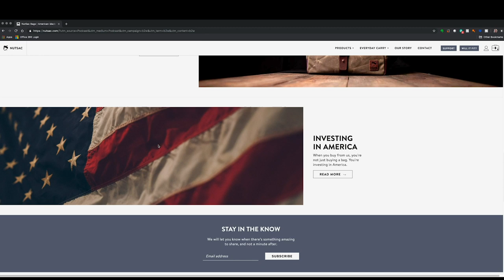Between2Wheels Podcast Ep. 46 Are Millennials Actually Killing Harley and Motorcycling?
If you have hate in your heart, then let it out! Are millennials actually killing the sport we all love? Are we the actual problem? We dive into some interesting stats as we guide our way through answering this question, as millennials only could!